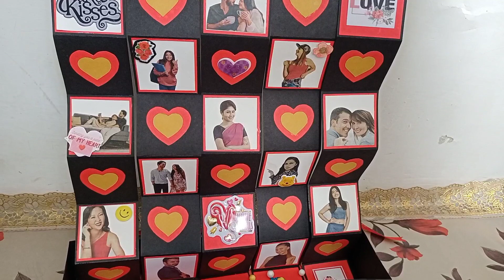ZIGZAG pull up box..... pull up photo box....hand made photo album